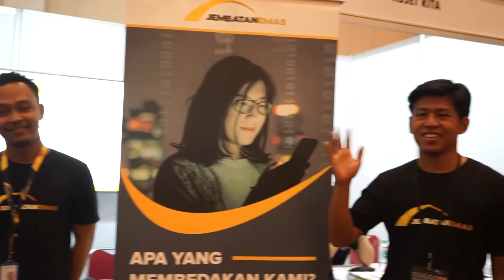Jembatan Emas at Jakarta Fintech Talks Universitas Esa Unggul - 20 Nov 2019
Sekilas cuplikan keseruan pada acara JAKARTA FINTECH TALKS yang diselenggarakan pada 20 November 2019, bertempat di Ballroom Universitas Esa Unggul Jakarta. Event ini selenggarakan oleh Animo Organizer, Otoritas Jasa Keuangan, AFPI & Asosiasi Fintech Indonesia.